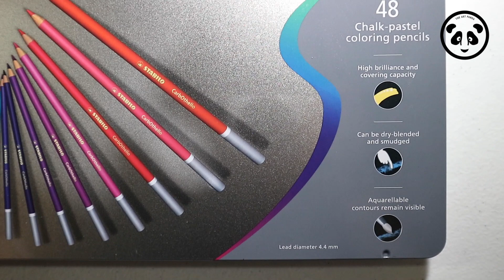Stabilo's CarbOthello Chalk Pastel Pencils First Try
First Try - Stabilo's CarbOthello Chalk Pastel Pencils
48 Color Set from NBS
Painted on Clairefontaine PastelMat

Purchased this 48 color set at National Bookstore SM North Edsa, and the pastelmat from artbar Quezon Ave